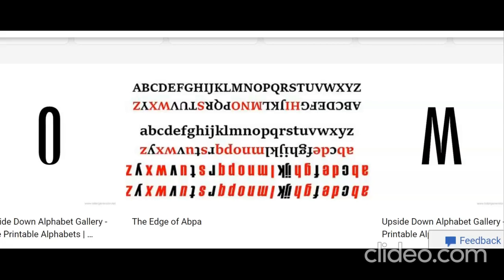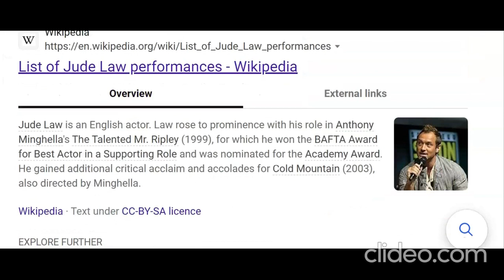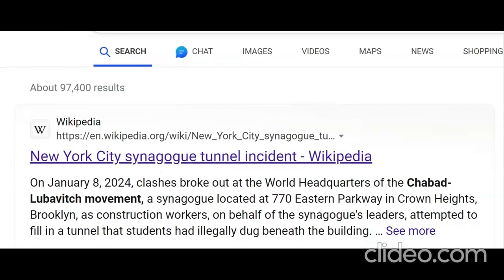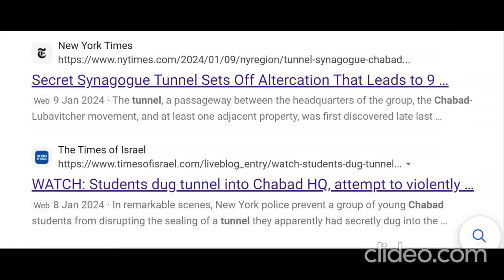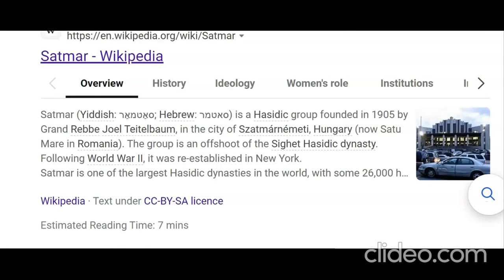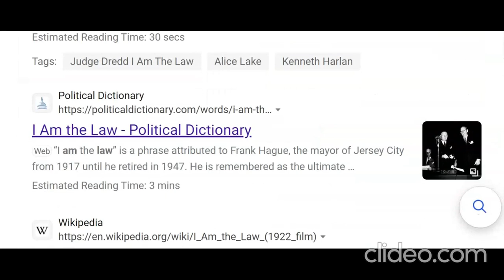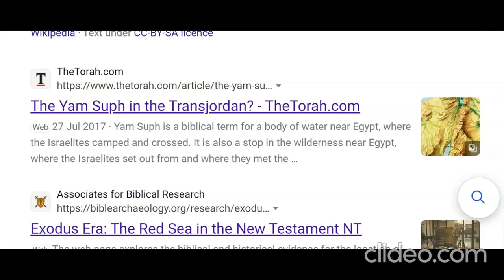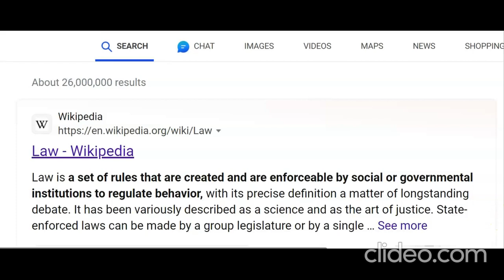JUDE LAW .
YUDE LAW = TRANS